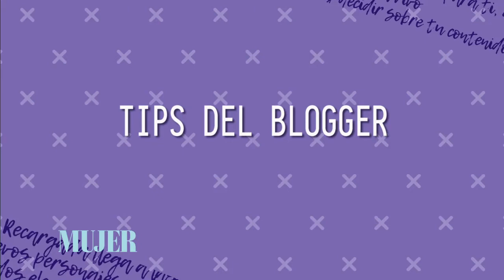Tips del blogger: ¿Cómo lograr un corte de flequillo en casa?